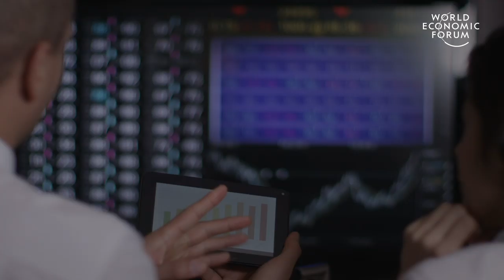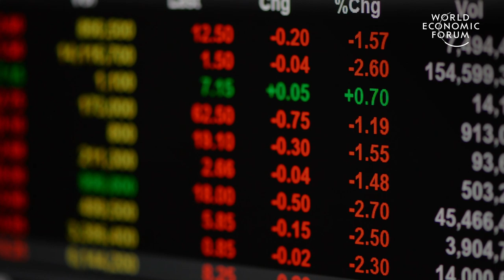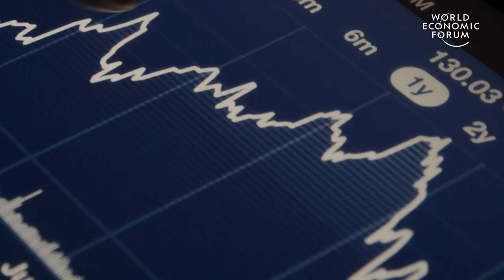How Coronavirus could transform the economy for good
Top economist Mariana Mazzucato discusses how Coronavirus could transform the economy for good.

Video uploaded 13/04/20